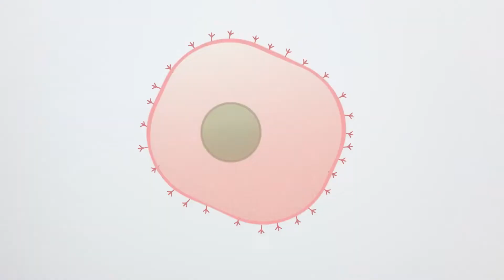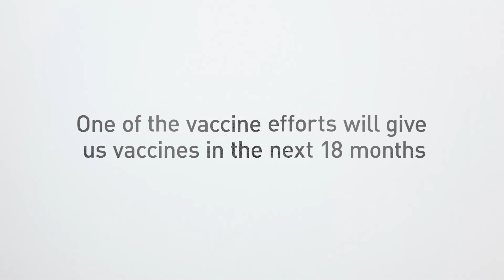BILL GATES: La carrera por una vacuna COVID-19(Traducción 👇🏻 ) | 03-05-2020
La humanidad nunca ha tenido una tarea más urgente que crear una inmunidad amplia para el coronavirus. Siendo realistas, si vamos a volver a la normalidad, necesitamos desarrollar una vacuna segura y efectiva, y debemos hacerlo más rápido de lo que hemos desarrollado una vacuna antes.
Video de: Bill Gates

Traducción del Audio:
00:04 El invento más urgente del mundo en este momento
00:08 es una vacuna que evita que usted reciba COVID-19.
00:12 ¿Qué hacen las vacunas?
00:14 ellas le enseñan a su sistema inmunológico sobre el patógeno.
00:19 Esto es un coronavirus.
00:20 Y esta forma, en su exterior, se llama la proteína espiga.
00:25 Se agarra a las células de tu cuerpo
00:28 que tienen un receptor particular
00:30 y obtener esa célula para hacer miles de millones de copias de este virus.
00:34 La primera vez que estás expuesto a este virus
00:38 Le toma literalmente días a su sistema inmunológico darse cuenta de que es algo malo.
00:43 Entonces, ¿cómo conseguimos que el sistema inmunitario vaya más rápido?
00:47 La idea de una vacuna es darte una exposición
00:50 a algo que se parece a esto, así que estás obteniendo tu cuerpo
00:55 para producir muchos anticuerpos que puedan tomar estos virus y realmente matarlos.
01:00 Hay más de 100 esfuerzos diferentes,
01:03 haciendo muchos tipos diferentes de vacunas contra el coronavirus.
01:06 Entonces, ¿cómo se hace una vacuna?
01:09 Por lo general, estás inyectando al menos parte de la forma del virus.
01:13 A veces haces todo el virus,
01:15 pero está atenuado, por lo que no se multiplica demasiado.
01:18 A veces tomas el virus y lo matas.
01:21 No te enfermarás porque no se están duplicando.
01:23 Lo que normalmente se hace es
01:25 solo tomas una parte del virus o, solo la espiga,
01:30 esa cosa en la superficie, y la pones en otra cosa,
01:33 así que no hay ningún riesgo de causar la enfermedad.
01:37 Una última forma que es nueva y prometedora es la llamada vacuna de ARN.
01:42 Con ARN y ADN, en lugar de poner esa forma,
01:45 pones instrucciones en el código para hacer esa forma.
01:49 Entonces, la Fundación Gates, junto con una gran cantidad de socios,
01:53 están viendo estos diferentes esfuerzos.
01:55 Nunca hemos creado una nueva vacuna en menos de cinco años,
02:00 Entonces, esto es urgente y requerirá una colaboración increíble.
02:06 Tendrá que llegar a 7 mil millones de personas.
02:09 Entonces, soy optimista de que uno de los esfuerzos de la vacuna
02:13 nos dará vacunas en los próximos 18 meses,
02:17 y nos aseguraremos de que se produzca en volumen
02:20 y que es accesible para todos en el mundo.
02:24 Así es como vamos a terminar con esta pandemia.